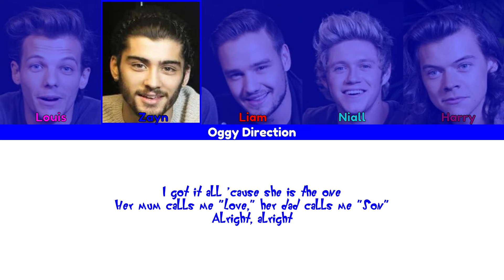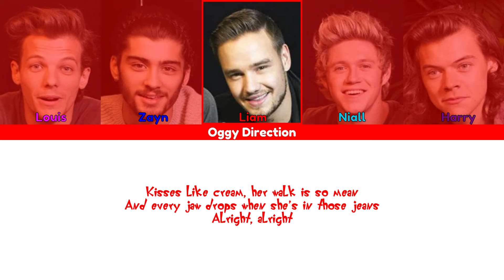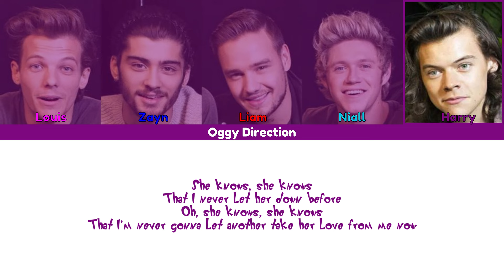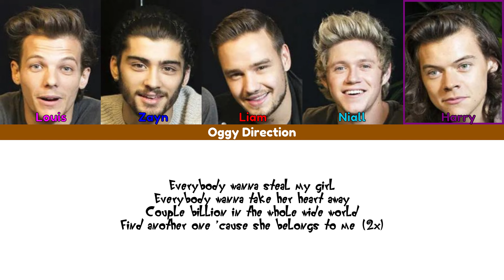One Direction - Steal My Girl (New Color Coded Lyrics 2024)